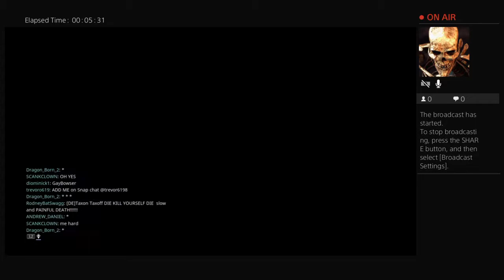The legend of tenno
Sup everyone I'm Brandon McCann  if u like my videos be sure to suscribe and let me know what you think and follow me on Twitter Instagram and Facebook leave a comment ￼add me if you have a PS four and want to be in my broadcast